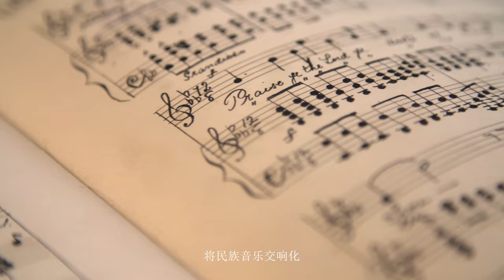Mikhail Ivanovich Glinka丨vinyl sharing salon丨trailer丨Chongqing Philharmonic